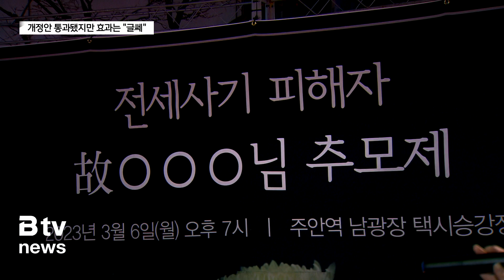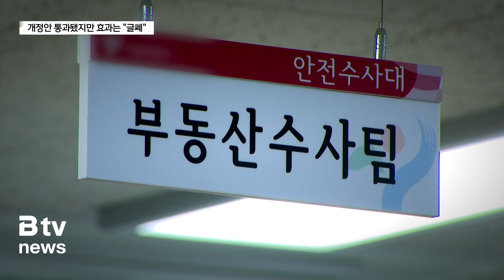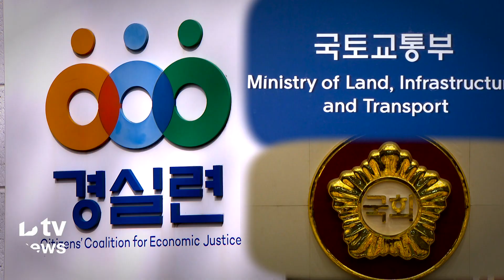[비아파트와 전세사기] ④ '전세사기 특별법 개정안' 통과…비아파트 '기피' 줄까?_SK broadband 서울뉴스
[기사내용]
앵커)
이런 상황에서 조금은 희망적인 소식이 들렸습니다.
전세사기 특별법 개정안이
마침내 국회 본회의를 통과한 건데요.

LH가 피해 주택을 경매로 낙찰받아
공공임대주택으로 공급하는 게
이번 개정안의 핵심입니다.

하지만 여전히 사각지대가 있는 데다,
피해자들이 가장 크게 요구했던
'선구제, 후회수' 방식이 빠지면서
반쪽짜리라는 지적도 나오고 있는데요.

전세사기 기승으로 인한
비아파트 기피 심리 완화에도
물음표가 그려졌습니다.
양진오 기자의 보도입니다.

리포트)
재적의원 295명 전원 찬성으로
통과됐습니다.

개정안의 핵심은
LH가 전세사기 주택을 경매로 매입해
피해자에게 공공임대로 제공하거나
경매 차익을 지급하는 겁니다.

보증금 한도도 3억 원에서
최대 7억 원으로 상향돼
더 많은 피해자들이
구제 대상이 됐습니다.

하지만 벌써부터
'반쪽짜리' 법안이라는
비판이 나옵니다.

LH의 주택 매입 조건이
완화되지 않았기 때문에
구제받을 수 있는 피해자가
그리 많지 않을 거라는 게
주된 비판 이유입니다.

실제 LH는 올해 4,400호의
전세사기 피해 주택 매입을 계획했지만
이달까지 매입에 성공한 건 27호에 그쳤습니다.

[박효주ㅣ참여연대 주거조세팀장]
"불법 주택이나 다가구, 다세대, 신탁 사기 주택까지 매입대상을
확대하겠다고 발표를 했지만, 실제 이게 어느 정도 시행될지도

가늠하기 어렵고, 또 이것을 실행하려면 LH 인력이
충분해야 되는데 사실 지금은 그렇지 않기 때문에…"

문제는 전세사기가
특별법이 논의되고
국회 문턱을 넘는 와중에도
계속되고 있다는 점입니다.

피해자 구제를 포함해
향후 발생할 수 있는 전세사기를
막을 방안이 없다면
비아파트 시장 외면은 계속될 수밖에 없습니다.

"서울 신촌과 구로 일대에서 한 100억 원대의 피해가 확인됐고요.
여기는 이제 사실 아무래도 대학가이기 때문에 학생 피해자들이

또 많아서 좀 안타까움이 큰 것 같습니다. 수도권뿐만 아니라
전국 각지에서도 계속해서 이런 피해가 발생을 하고 있고요."

이번 특별법에도
6개월마다 전세사기
실태조사를 실시하도록
명시했습니다.

하지만 이는 전세사기가 발생한 후 이뤄지는
사후조치라는 점에서 피해 방지와 무관합니다.

[윤은주ㅣ경실련 도시개혁센터 부장]
"이제 사후적 관리 감독 강화라든지, 처벌 강화라든지 이런 부분은
전세사기 이 문제를 효과적으로 대응하기는 좀 어려울 것 같아요.

그러니까 전월세 거래의 투명성을 근본적으로 제고할 수 있는
법적으로 제도적으로 그 허점 자체를 사전에 차단할 수 있는 그런…"

결국 전세사기 이슈로 죽어버린
비아파트 시장을 되살리기 위해선
피해 발생을 막을 수 있다는
확신을 줄 수 있는 정책이 필요합니다.

경실련은 다음 달 11일,
구체적인 관련 정책을 정부와 국회에
제안할 예정입니다.

B tv 뉴스 양진오입니다.

[영상취재ㅣ김한성 기자]

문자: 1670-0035